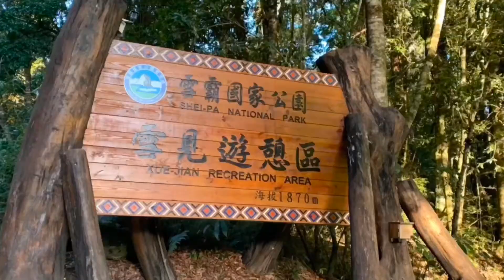2019.11.21雪見遊憩區尋找大板根